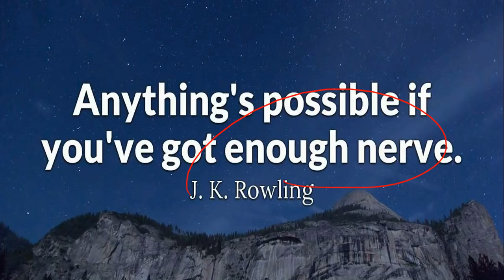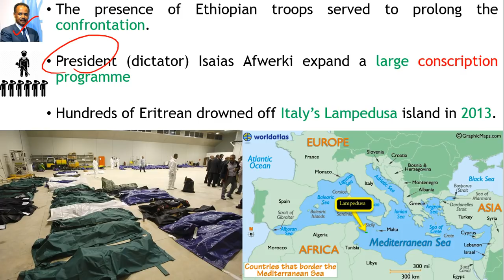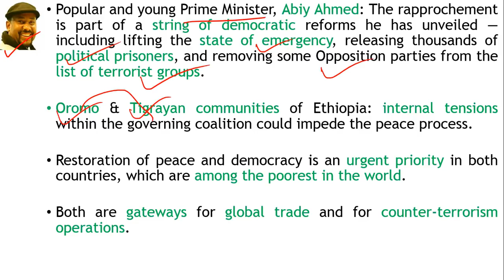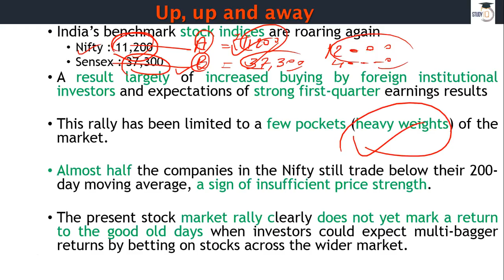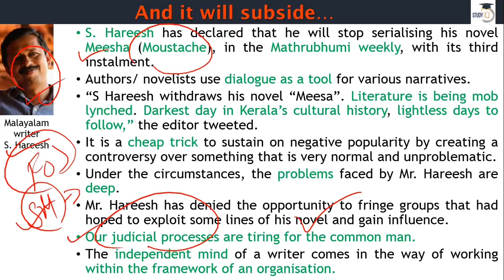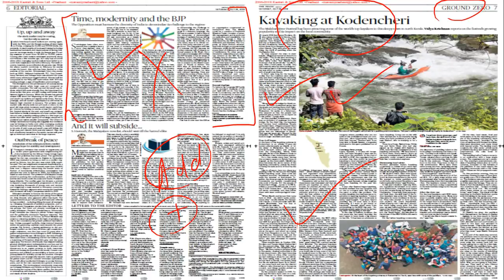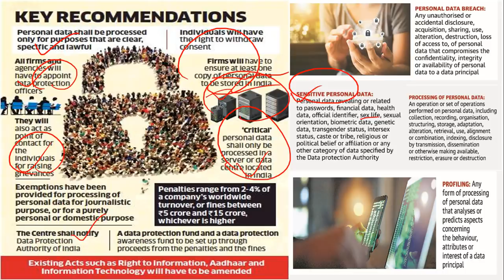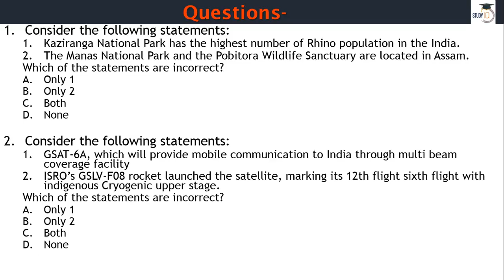English 28 July 2018 - The Hindu Editorial News Paper Analysis - [UPSC/SSC/IBPS] Current affairs